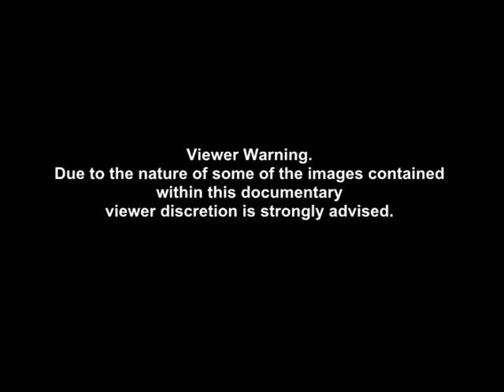Ethiopian Famine | Poverty | This Week | 1973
'This Week's' Jonathan Dimbleby travels to the famine and drought stricken country of Ethiopia, where aid is yet to get through!.

Quote: VT8495